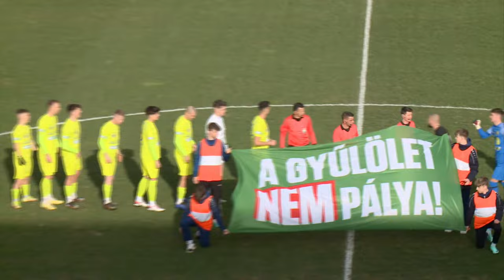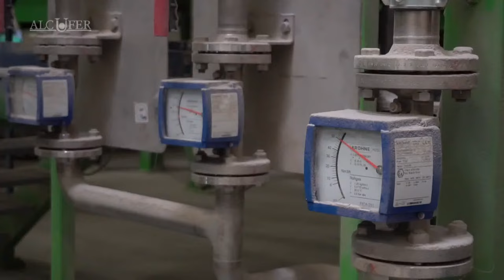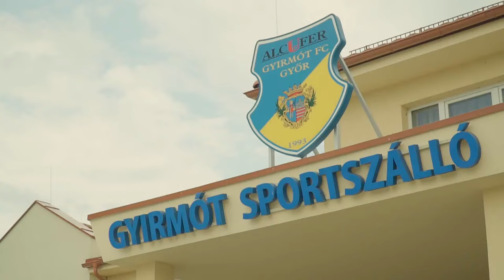Gyirmót FC Győr - Soroksári SC | Merkantil Bank Liga | 19. forduló | Élő közvetítés